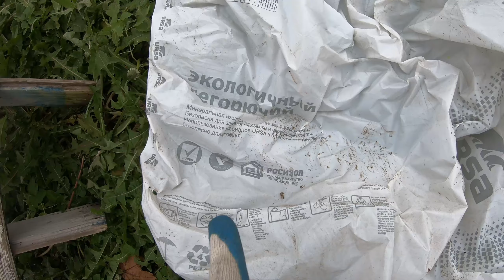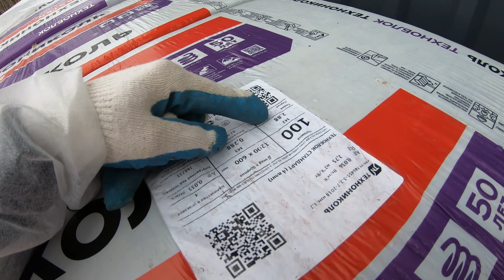ПОЛ ИЗ ДОСОК - ОСОБЕННОСТИ МОНТАЖА / Из Москвы в деревню 57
В качестве напольного покрытия мы выбрали половую доску. Какая бы сухая и строганная доска не была, всë равно попадалась кривая. Как из такой доски собрать ровный пол?
0:00 Вентиляционный клапан
2:12 Три вида утеплителя
5:13 Утепляем потолок
7:04 Замëзла дверь и другие сюрпризы
10:10 Монтаж пароизоляции
14:46 Пол - можно ходить!
16:18 Как монтировать пол из половой доски
21:28 Снова накосячил